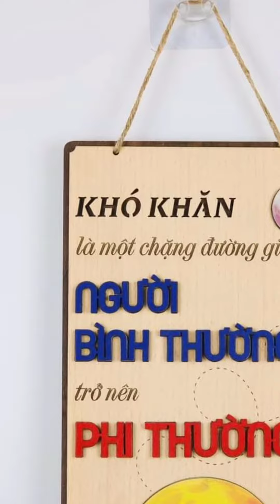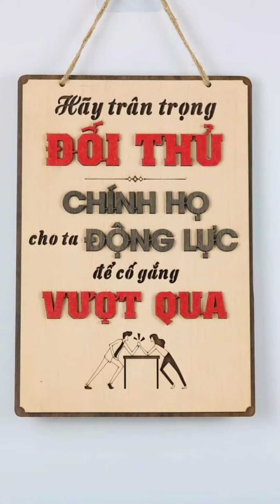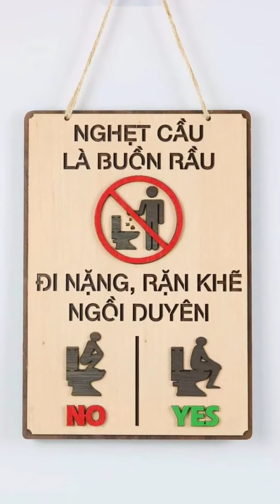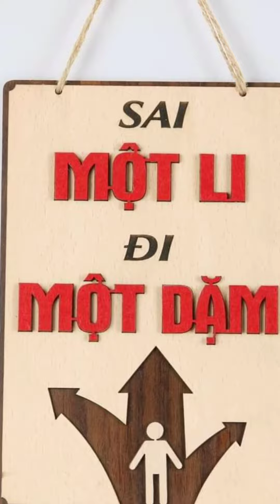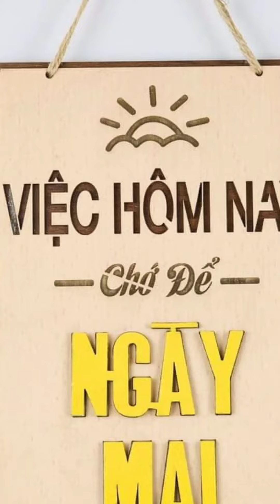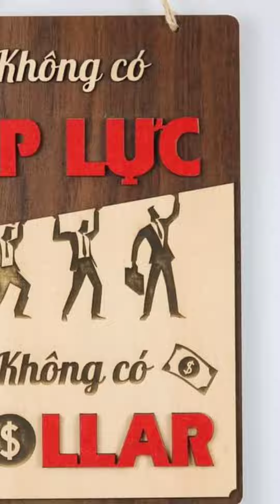Đất An Thượng Hoài Đức có đắt không | Nam Review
1. Link thông tin bất động sản
3. Tham gia nhóm FB Review BĐS
4. Nhóm Zalo đầu tư chung
6. Link download checklist mua đất và hợp đồng đặt cọc